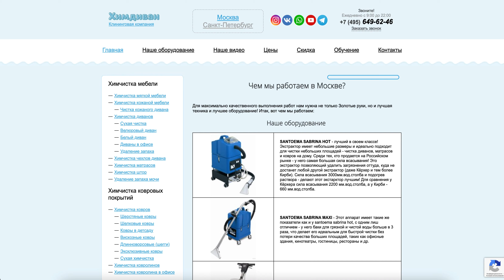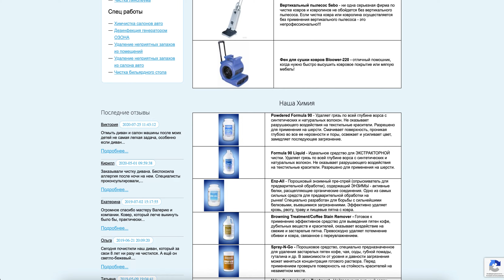Клининговая компания «Химдиван». Химчистка диванов, матрасов, ковров в Москве